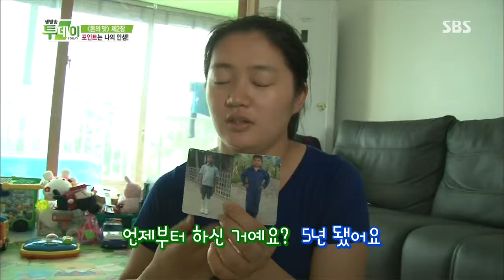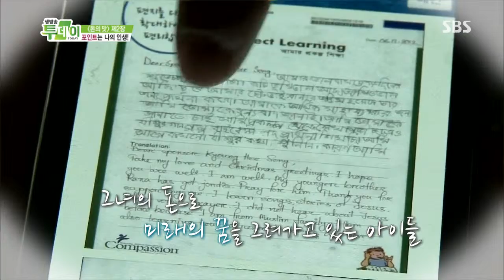2013-07-19 생방송투데이 #8(5)